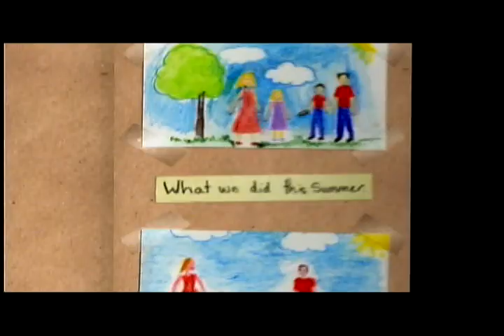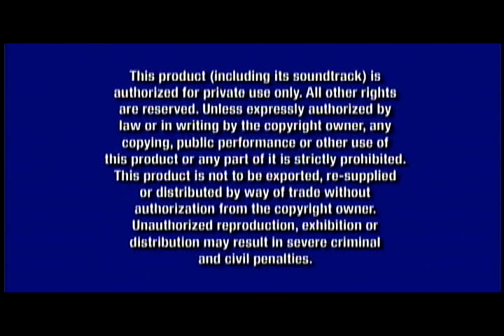Opening To The Black Cauldron 2010 DVD